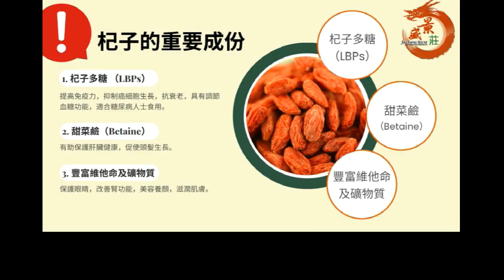法國馬克龍兩面三刀！澤連斯基、普京齊齊屌！｜大肥看天下｜2023 年 2 月 21 日 005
大肥看天下｜2023 年 2 月 21 日

法國馬克龍兩面三刀！澤連斯基、普京齊齊屌！

請支持 生活王國
以下連結可加入購物群組：  009
恒生銀行:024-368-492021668 (Wong Kwok Chung003  )